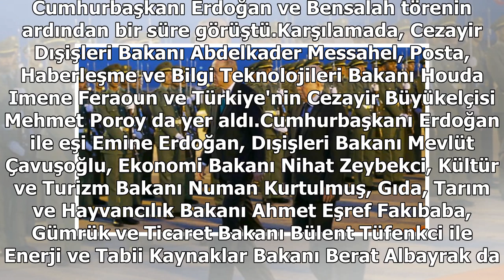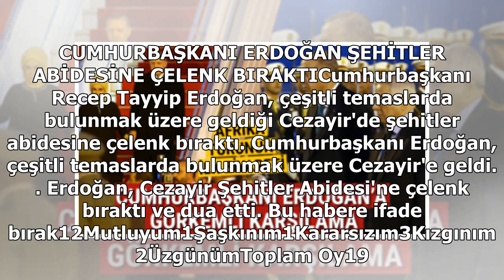Son Dakika: Cezayir'de Cumhurbaşkanı Erdoğan'a görkemli karşılama!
Cumhurbaşkanı Erdoğan ve Bensalah'ın tören alanındaki yerlerini almalarının ardından iki ülke milli marşları çalındı. Tören kıtasını denetleyen Erdoğan ve Bensalah, daha sonra heyetlerini birbirine takdim etti. Cumhurbaşkanı Erdoğan ve Bensalah tören...